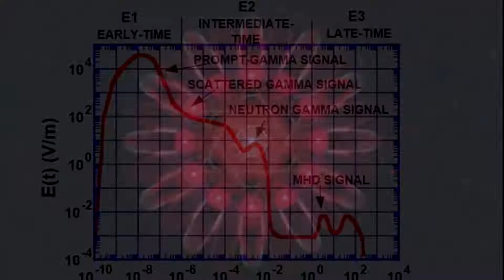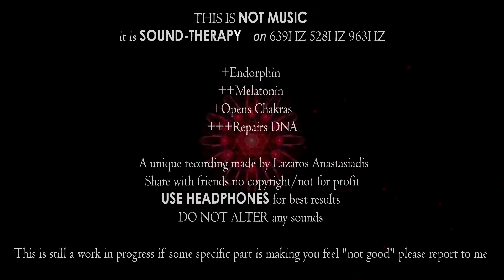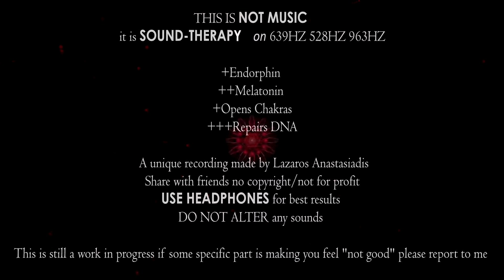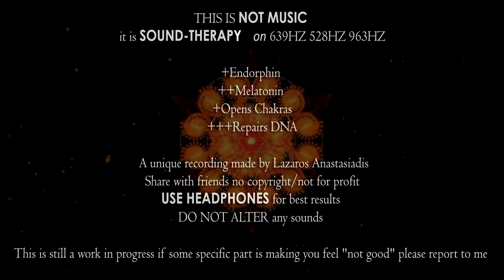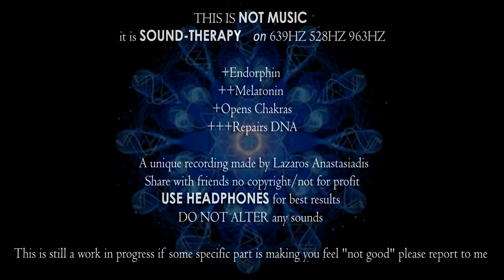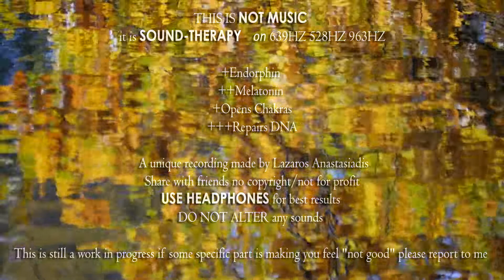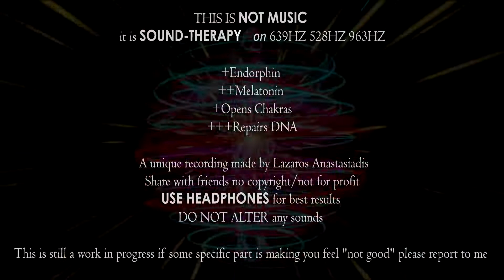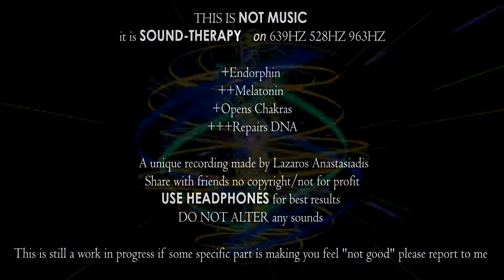Αναζωογονητικές συχνότητες, SOUND THERAPY DNA repair [version5.3b experimental]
Την πρώτη φορά ακρόασης χαμηλώνουμε την ένταση μέχρι το σημείο που αντέχουμε. Όσο ανεβάζουμε την ένταση η επίδραση αυξάνει ανάλογα. Μετά την τρίτη ακρόαση αρχίζουμε να βλέπουμε τις θετικές επιδράσεις στο σώμα και τη διάθεση μας. Μπορούμε να το ακούμε όσο συχνά θέλουμε όταν διαβάζουμε αλλά και όταν κοιμόμαστε. Καλό είναι να παίζει σε μεγάλα/ποιοτικά ηχεία ή ακριβά ακουστικά, να μη διακόπτουμε την ακρόαση και να έχουμε κλειστά τα μάτια ειδικά τις πρώτες τρεις φορές που είναι καθοριστικές στο να αποφασίσουμε αν όντως έχει κάποια θετική επίδραση σε εμάς (γιατί όλοι δεν είμαστε ίδιοι, κάποιοι άνθρωποι έχουν προτίμηση σε συχνότητες 428-432HZ και συνήθως αυτοί δεν αντέχουν τα 528hz πόσο μάλλον τα 963hz). Αν νοιώσετε την αναπνοή σας να "ανοίγει" στο πρώτο δεκάλεπτο είναι ένδειξη οτι θα έχει θετική επίδραση μακροχρόνια και στο ορμονικό σύστημά σας, θα κοιμάστε καλύτερα και χρόνιοι πόνοι ή άλλα προβλήματα υγείας θα αρχίσουν να βελτιώνονται. Αν σας παρουσιαστεί εμβοή είναι θετική ένδειξη (η εμβοή φεύγει σε 1-2 λεπτά) αλλά και αν πάσχει κάποιος απο χρόνια εμβοή ώτων η ηχογράφηση αυτή ίσως να επιδράσει θεραπευτικά.